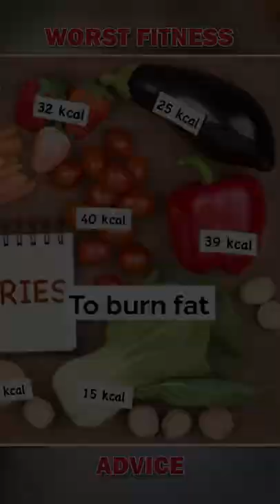❌ 4 WORST Fitness ADVICES On Youtube! 😨😨 (AVOID THESE!)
✅Lose up to 20lbs in just 28 days! Join Now!✅

👉 If your goal is to build muscle, lose fat, and transform your body, I can help you reach your goal optimally and rapidly!